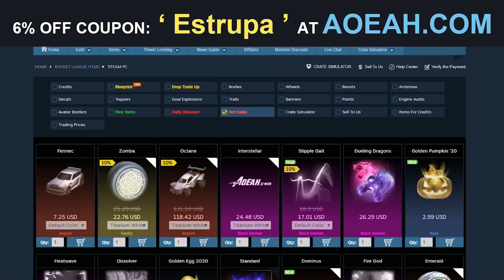REVENTANDO CON EL TYRANNO DE LA A-Z ~ ROCKET LEAGUE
Vuelve la serie de la A-Z con el Tyranno esta Season3 de RocketLeague y reventamos con él.

- - - - - - - - - - - - - - - - - - - - - - - AOEAH - - - - - - - - - - - - - - - - - - - - - - - - - -

- - - - - - - - - - - - - - - - - - - - - -  TEAM BDS AMBASSADOR- - - - - - - - - - - - - - - - - - - - - - - - -
Si queréis apoyar a mi actual equipo os dejo el enlace a la tienda para comprar cualquier cosita de merchandising ↓

- - - - - - - - - - - - - - - - - - - - - - - OTHERS - - - - - - - - - - - - - - - - - - - - - - - - - -

- - - - - - - - - - - - - - - - - - - - - - - - - - - - - - CANCIONES - - - - - - - - - - - - - - - - - - - - - - - - - - - - -